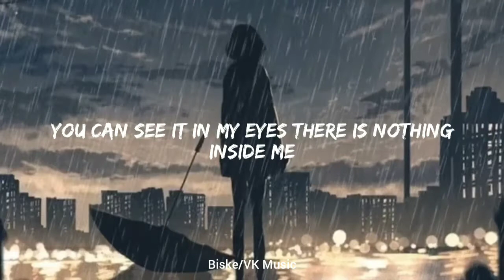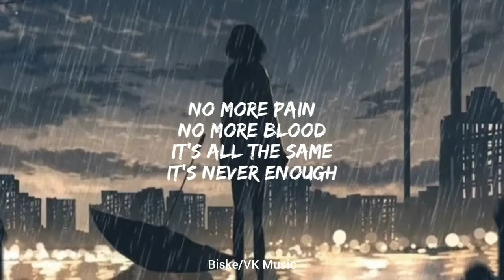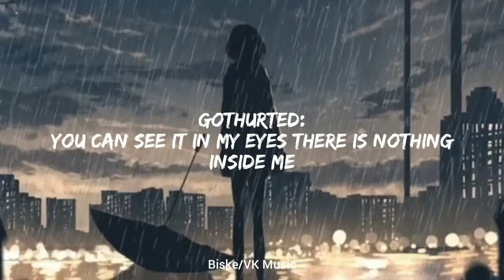gothurted - inner peace(ft. frvr&alwys)(Instrumental with Lyrics)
This song isn't mine, I just made the instrumental version of it

Original Beat Produced my Metlast